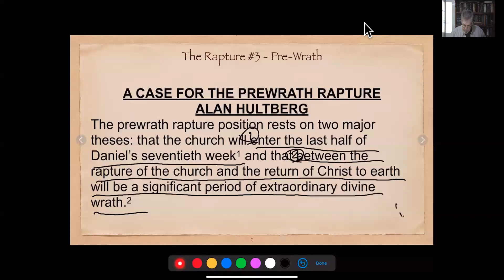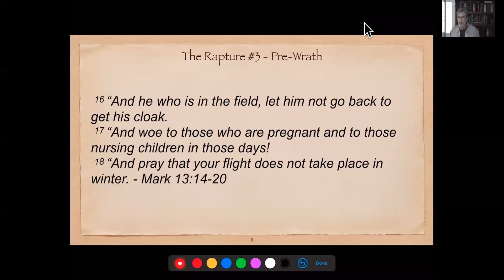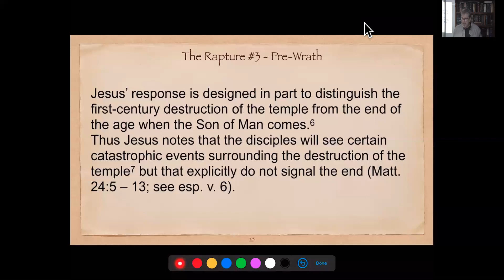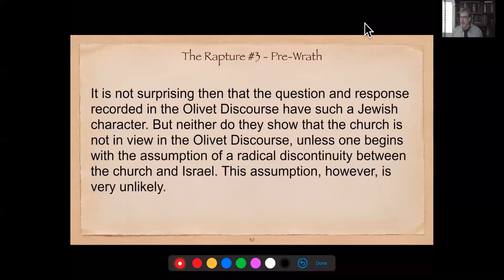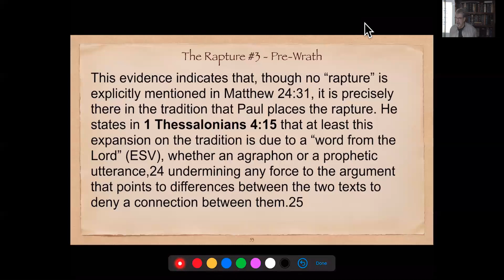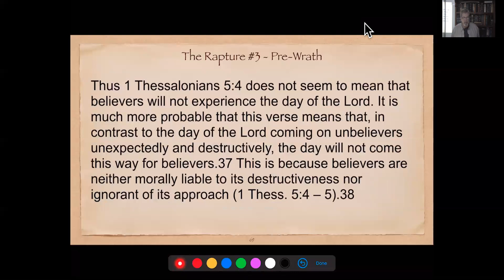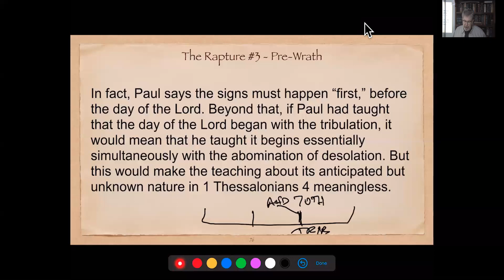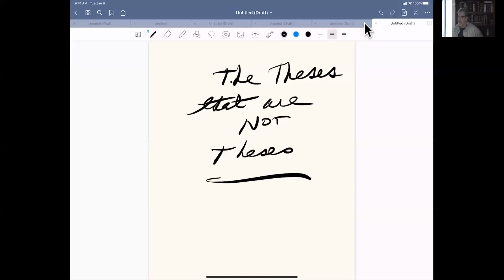Revelation 16 - The Pre-Wrath Rapture Theory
In this class I presented the argument for the Pre-Wrath Rapture as penned by one of its chief proponents in his own words to avoid any commentary from me until he finished his presentation.
Because its introduction in the 1980’s caused great controversy (and still does) - to the point of serious name calling and disfellowshipping, I decided to let a noted Pre-Wrath representative provide his theory without discussion.  The discussion will come next week and the following week when I present the objections to the Pre-Wrath Theory from other authors (in their own words) and my own objections.
I will do the same for the Pre-Tribulation Rapture in coming weeks before providing any conclusions and presenting whatever version I find to be most persuasive.